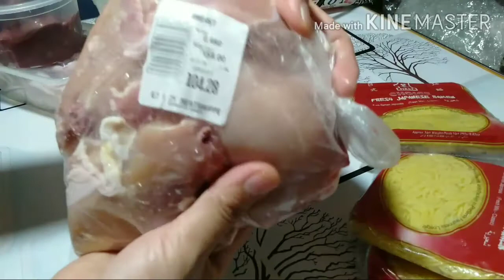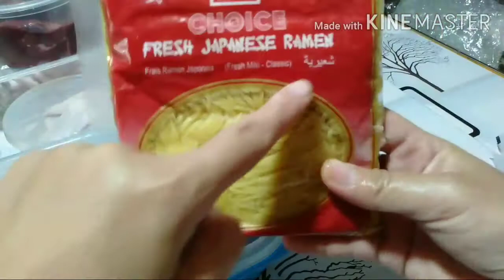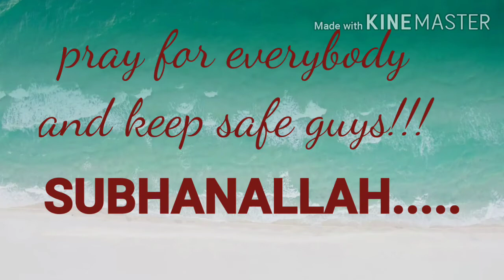community quarantine start na in our place.. Agusan del norte/Butuan city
Gusto ko lang po e vlog  yung mga pangyayari sa lugar  na kinaroroonan ko..hope u like it.